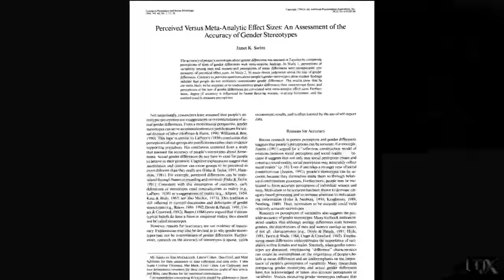UQx PSYC1030.1x 5-2-1 Kernel of truth